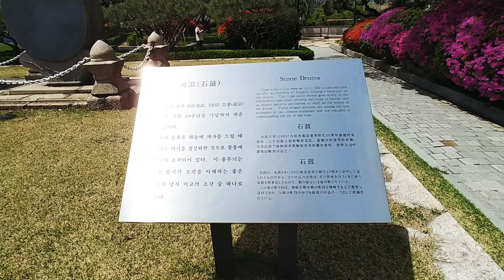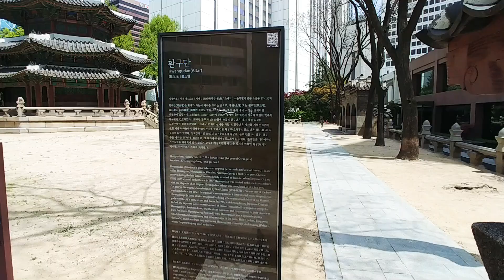석고와 환구단 현재 모습! 하늘에 제사를 지내던 곳 입니다.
환구단 현재 모습입니다.
조선시대 제사를 지내던 곳 입니다.

석고는 돌로 만든 북입니다.^^